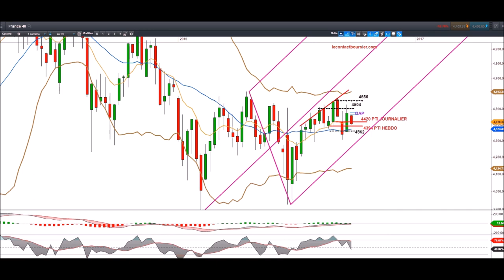Analyse du CAC, explication de la baisse par LeContactBoursier pour le [27/09/2016]